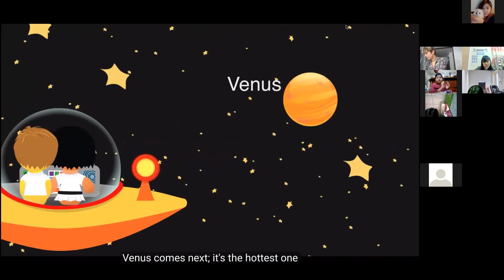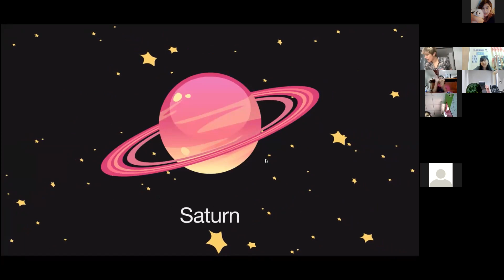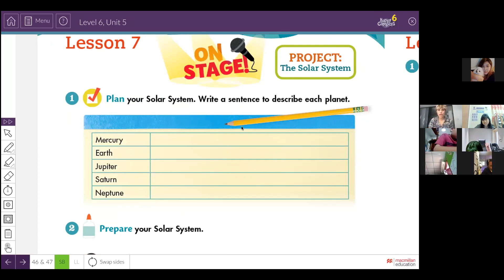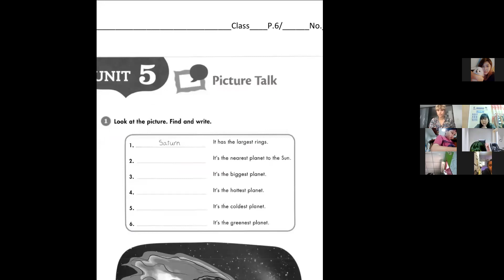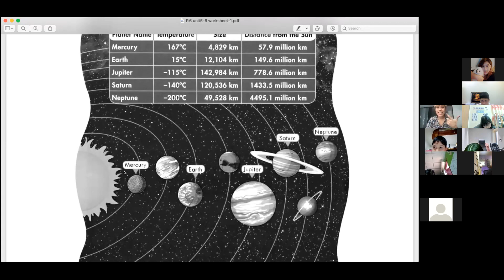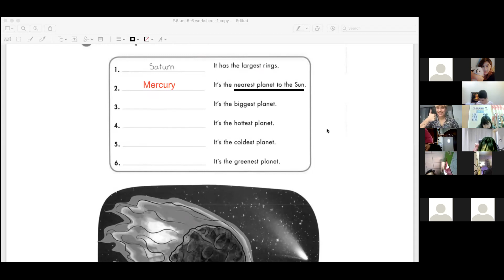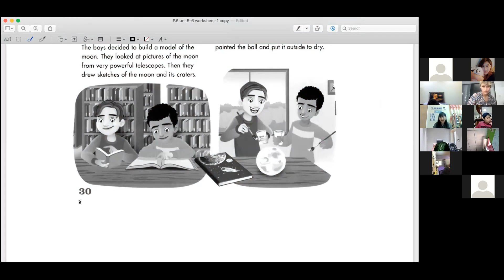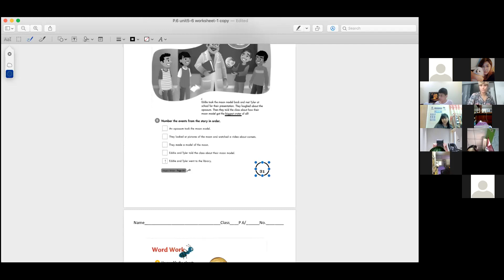P.6/1 on Wednesday 1/12/2021